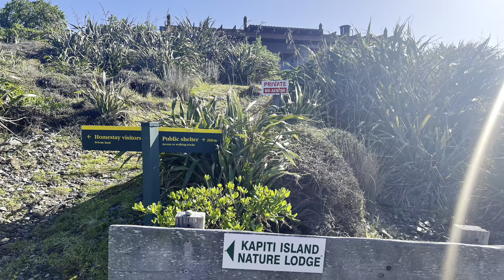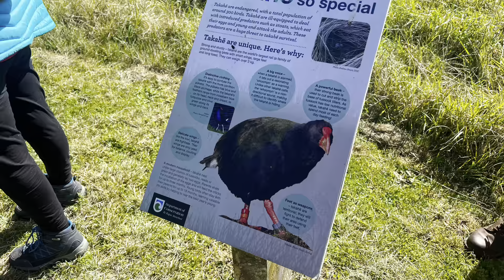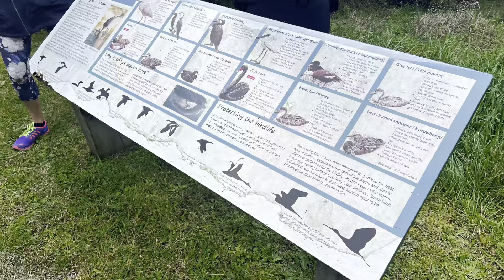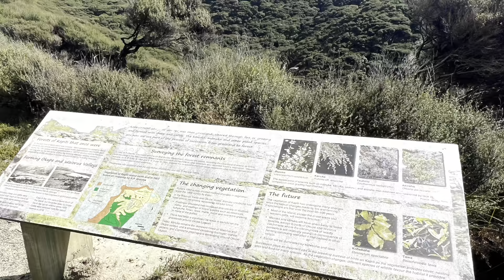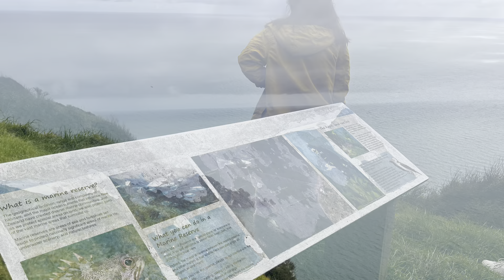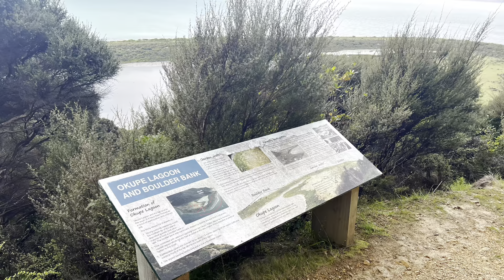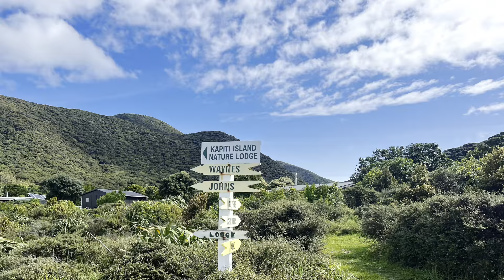Kapiti Island Day Tour Escapade